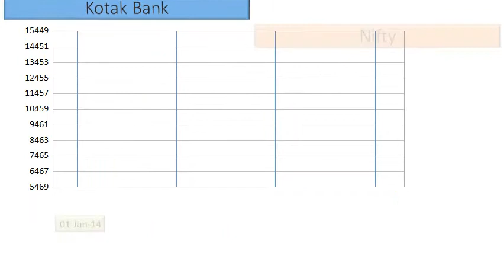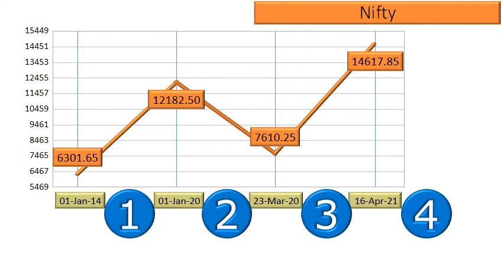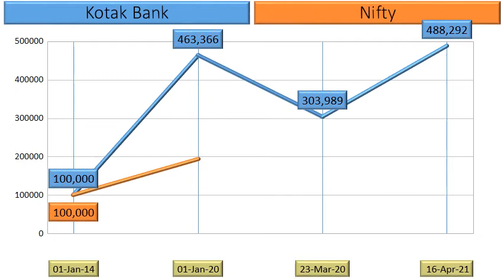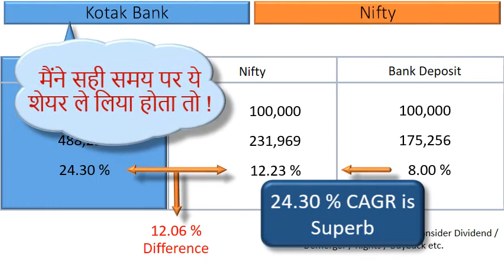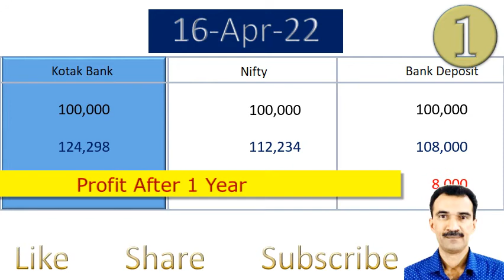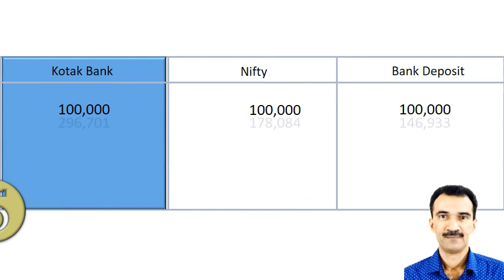kotak bank share analysis